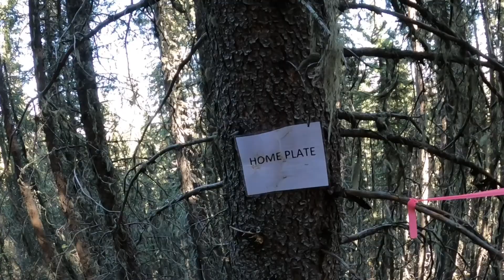Gloomy Creek - Part 2: Things Get Real!